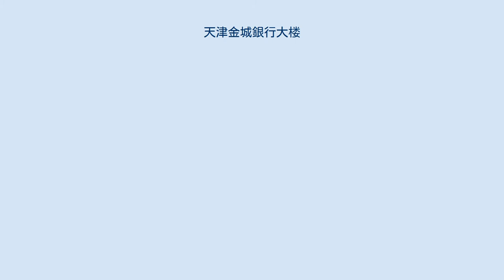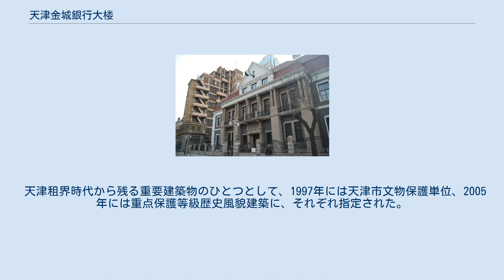天津金城銀行大楼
天津金城銀行大楼（てんしんきんじょうぎんこうたいろう、天津金城银行大楼）は、中国の天津市、当時の天津イギリス租界に、1937年に建設された金城銀行の店舗ビル。
 中国近代の銀行家・周作民が、天津イギリス租界の主要街路であったビクトリア・ロード（後の解放北路108号）に金城銀行の本店店舗を開業したのは1917年であった。
銀行の名には「金城湯池永久堅固」という意味が込められていた。
 本店が1936年に上海へ移った後、跡地には、華信工程司に所属する有名な建築家であった沈理源が設計を担当した、天津金城銀行大楼が1937年に建設された。
建物はレンガと木造による2階建で、地下室が設けられており、外壁は化粧レンガで飾られた。
外観は整った対称性が施され、造型はルネッサンス建築と中国の民家建築を混合させており、正面は豊富に装飾され、屋上も元々は傾斜のある屋根がいくつも設けられて利用されていた。
 天津租界時代から残る重要建築物のひとつとして、1997年には天津市文物保護単位、2005年には重点保護等級歴史風貌建築に、それぞれ指定された。
 1976年の唐山地震の際に被害を受けたが、2008年に修復された。